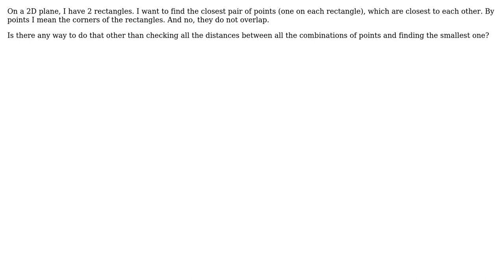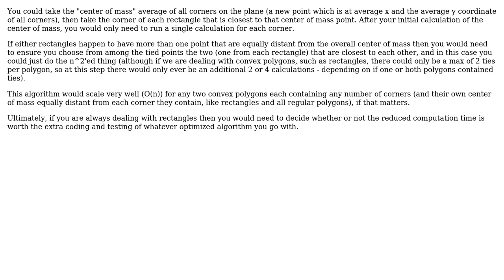Software Engineering: 2 closest points between 2 rectangles (2 Solutions!!)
Software Engineering: 2 closest points between 2 rectangles

With thanks & praise to God, and with thanks to the many people who have made this project possible! | Content (except music & images) licensed under CC BY-SA | Music | Images & others | With thanks to user shoham user Joel Brown user Benjamin Brumfield and the Stack Exchange Network Trademarks are property of their respective owners. You are responsible for your own actions.